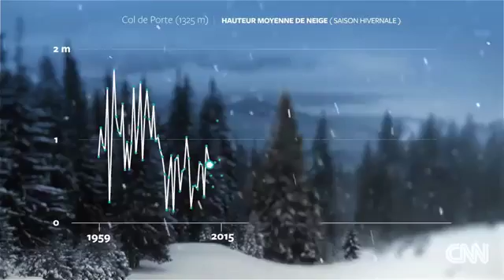14746 economics rainfall CNN How ski resorts combat climate change